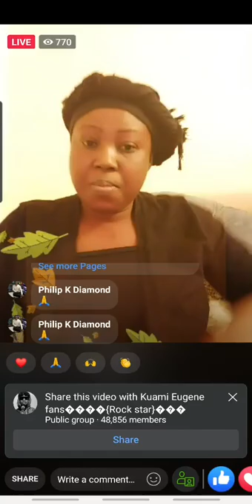Eii 🔥 OSOFO MAME PEP DONKOR AGAIN 🔥